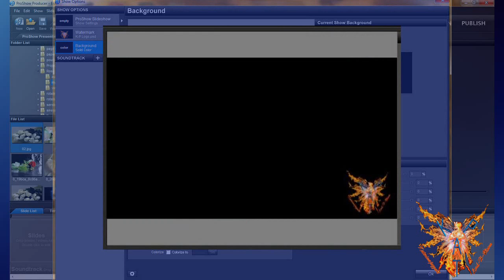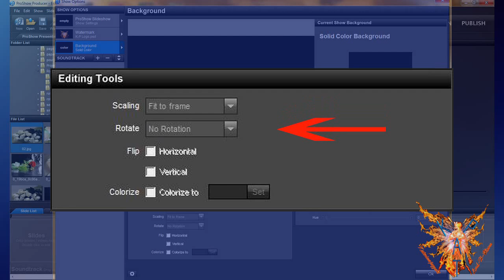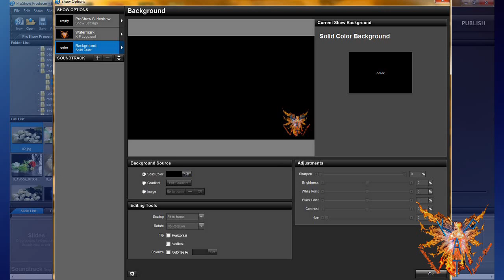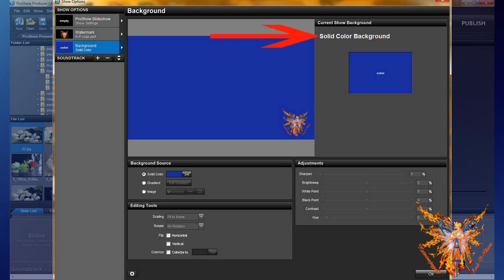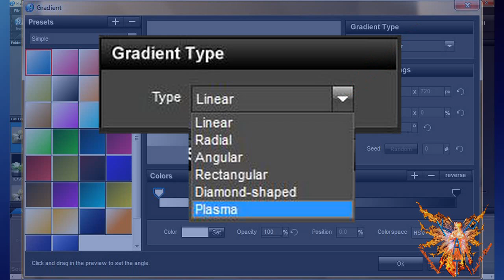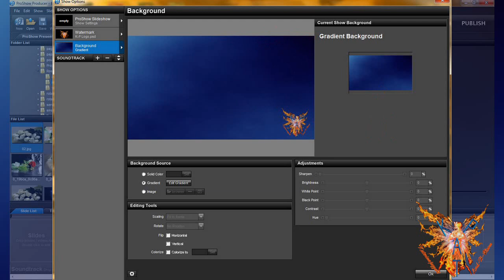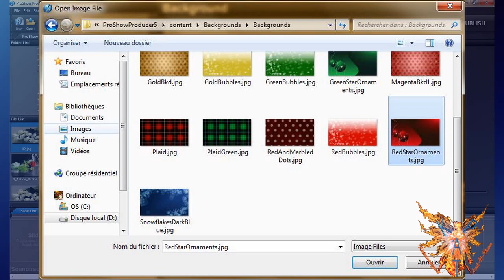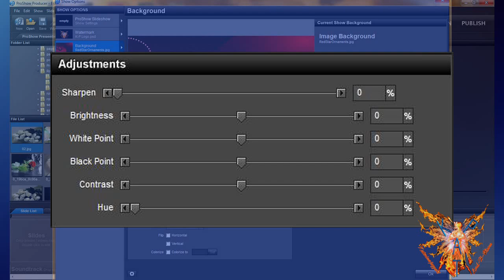Proshow tutorial russian 1-3 - basic parametre for your show - part 2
Видеоуроки по ProShow Producer версии 5. Первая глава, Урок 3: основные настройки для вашего шоу, часть вторая. Все на нашем сайте: